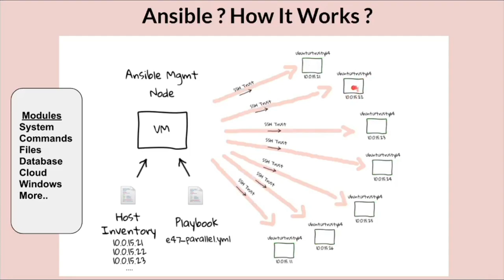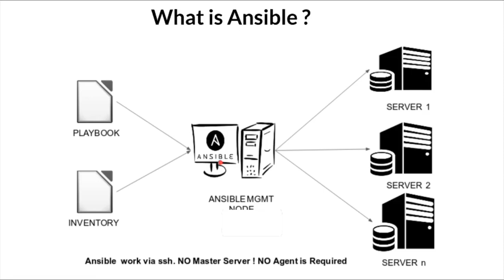What Is Ansible? | How Ansible Works? | Ansible Tutorial For Beginners | DevOps Tools | InterviewDOT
Tamil What Is Ansible? | How Ansible Works? | Ansible Tutorial For Beginners | DevOps Tools | InterviewDOT

Ansible Architecture
Ansible is a radically simple IT automation engine that automates cloud provisioning, configuration management, application deployment, intra-service orchestration, and many other IT needs.

Being designed for multi-tier deployments since day one, Ansible models your IT infrastructure by describing how all of your systems inter-relate, rather than just managing one system at a time.

It uses no agents and no additional custom security infrastructure, so it’s easy to deploy - and most importantly, it uses a very simple language (YAML, in the form of Ansible Playbooks) that allow you to describe your automation jobs in a way that approaches plain English.

In this section, we’ll give you a really quick overview of how Ansible works so you can see how the pieces fit together.

Modules
Ansible works by connecting to your nodes and pushing out small programs, called “Ansible Modules” to them. These programs are written to be resource models of the desired state of the system. Ansible then executes these modules (over SSH by default), and removes them when finished.

Your library of modules can reside on any machine, and there are no servers, daemons, or databases required. Typically you’ll work with your favorite terminal program, a text editor, and probably a version control system to keep track of changes to your content.

Plugins
Plugins are pieces of code that augment Ansible’s core functionality. Ansible ships with a number of handy plugins, and you can easily write your own.

Inventory
By default, Ansible represents what machines it manages using a very simple INI file that puts all of your managed machines in groups of your own choosing.

To add new machines, there is no additional SSL signing server involved, so there’s never any hassle deciding why a particular machine didn’t get linked up due to obscure NTP or DNS issues.

If there’s another source of truth in your infrastructure, Ansible can also plugin to that, such as drawing inventory, group, and variable information from sources like EC2, Rackspace, OpenStack, and more.

Once inventory hosts are listed, variables can be assigned to them in simple text files (in a subdirectory called ‘group_vars/’ or ‘host_vars/’ or directly in the inventory file.

Or, as already mentioned, use a dynamic inventory to pull your inventory from data sources like EC2, Rackspace, or OpenStack.

Playbooks
Playbooks can finely orchestrate multiple slices of your infrastructure topology, with very detailed control over how many machines to tackle at a time. This is where Ansible starts to get most interesting.

Ansible’s approach to orchestration is one of finely-tuned simplicity, as we believe your automation code should make perfect sense to you years down the road and there should be very little to remember about special syntax or features.

Extending Ansible with Plug-ins and the API
Should you want to write your own, Ansible modules can be written in any language that can return JSON (Ruby, Python, bash, etc). Inventory can also plug in to any datasource by writing a program that speaks to that datasource and returns JSON. There’s also various Python APIs for extending Ansible’s connection types (SSH is not the only transport possible), callbacks (how Ansible logs, etc), and even for adding new server side behaviors.

Designed for multi-tier deployments since day one, Ansible models your IT infrastructure by describing how all of your systems inter-relate, rather than just managing one system at a time.

On this page, we'll give you a really quick overview so you can see things in context. For more detail, hop over to docs.ansible.com.